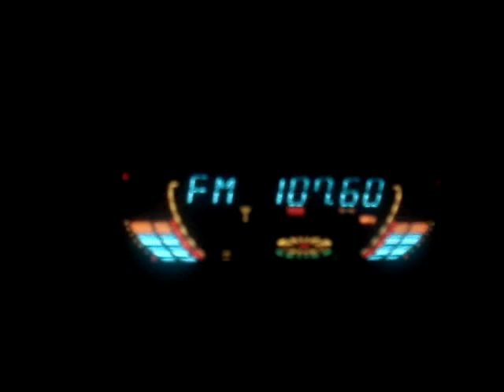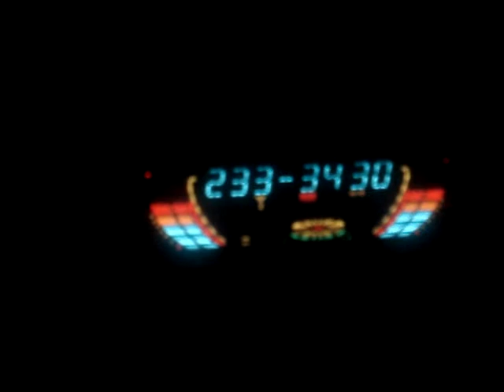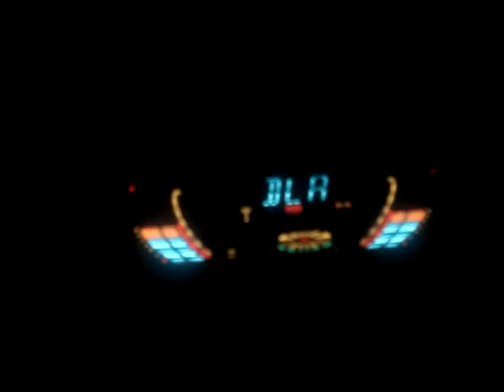Radio HIT Włocławek 107,6 FM odbiór na antenie pokojowej wystawionej za okno w Zgierzu. 25.05.2007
Odbiór na mini wieży LG-FFH-218